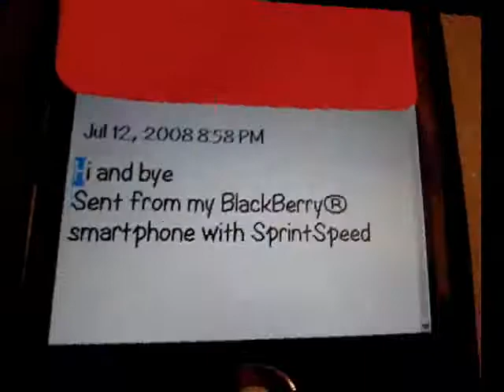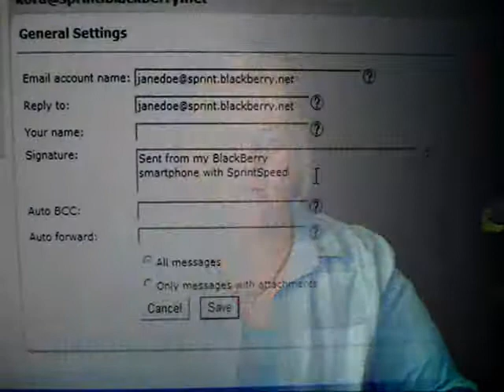Blackberry Tips ~ Signature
How to change signature (name) on BB for deaf